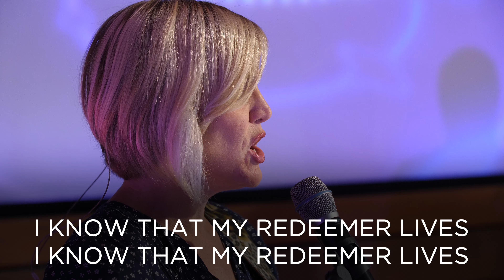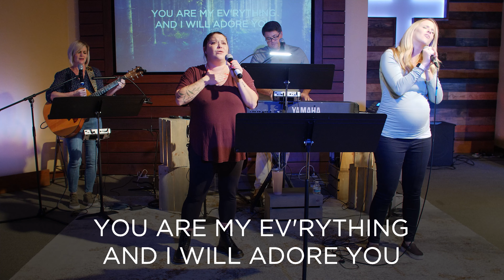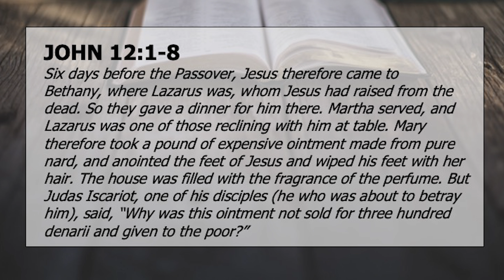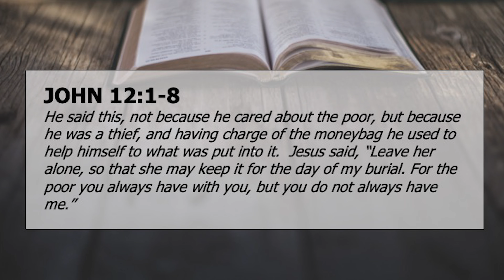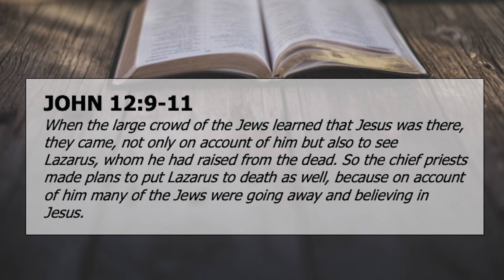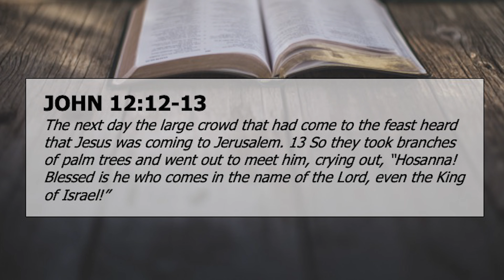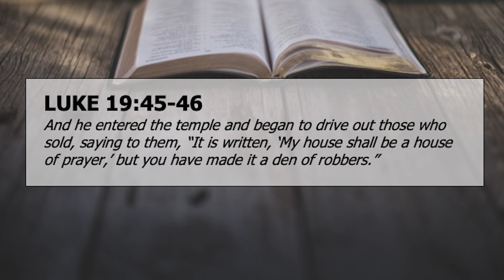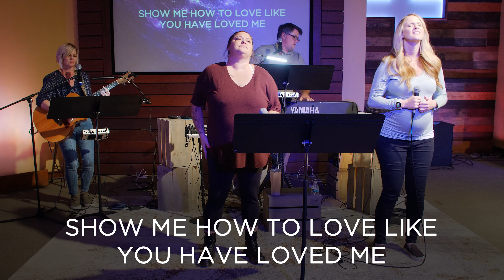1. "No Room in the Middle" by Scott Kegel (John 12:1-19) (January 24, 2021)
PASSION WEEK: The Gospel of John, Part 1